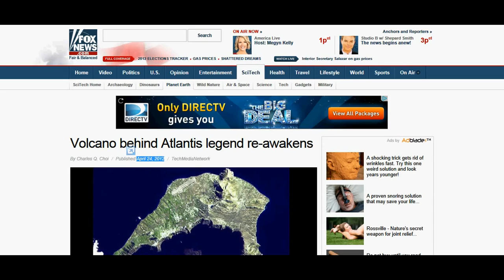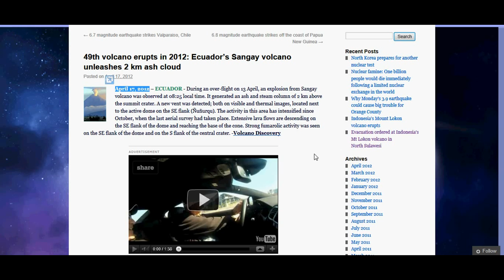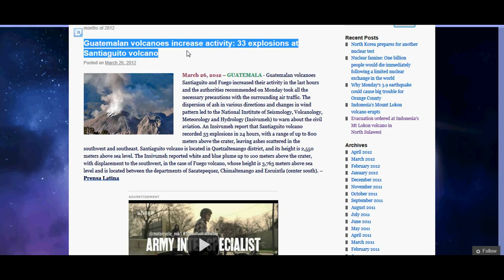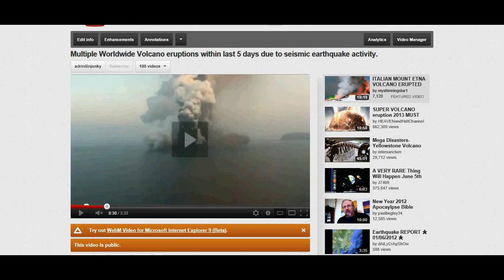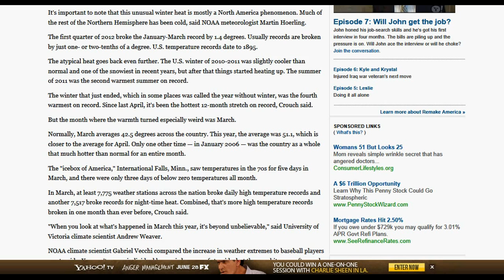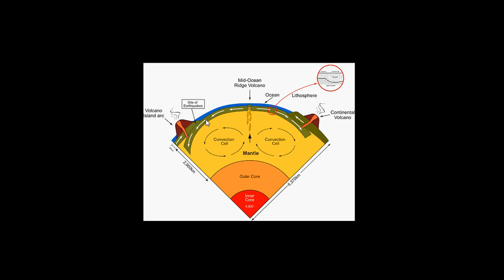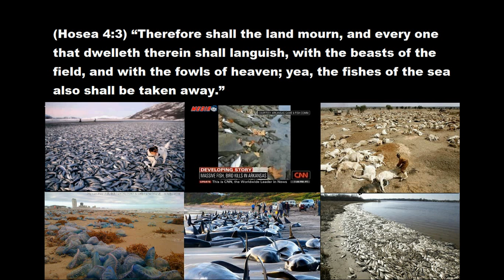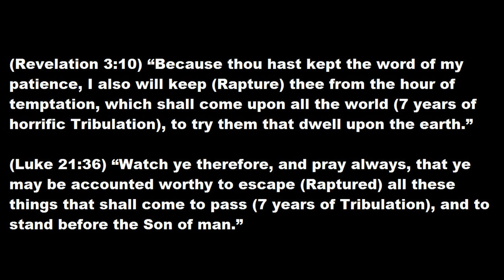Solar Flares/CME"S causing Worldwide Earthquakes/Volcanoe eruptions/affecting our Atmosphere/Climate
You can clearly see from all these world news articles on a daily basis that the world is intertwinded in global chaos in reguards to massive natural historic events unlike anytime in human history; which just started taking place a little over a year ago all at the same time.This is the word of God & Bible Prophecy coming to pass! We see Massive Solar Flares slamming the Earth every other day, We also see Meteors & firballs scorching across the skys, Comets, Astroids, 150+ Magor Earthquakes, violent Tornados, raging storms, Biblical flooding, mass Volcano eruptions, record breaking Heat waves, relentless Droughts & ect.. We see thousands of Animal & ocean species dying off in mass all around the world just as God told us would happen right before the Tribulation & the Days of Sorrow. God is putting a sign in front of our faces saying "WAKE UP! (ARE YOU LISTENING?)

You can clearly see that World War 3/ Psalms 83 War is about to explode like a raging fire in the Middle East! The magor & most important factor is that our intertwined global economy is hanging on by a thread & is on the brink of collapse. Our money is about to be worthless and also ties into the ushering in of the New World Order & the "Mark of the Beast". The world will change from the difference of night & day this year! This isnt some crazy Conspiracy Theory! This is called reality folks! The only thing that is crazy; is if you can see all this taken place & you still can pretend as if all this is normal. If that is your mind set; then my friends I hate to break it to you, but your suffering from a bad case of denial. So please, I beg you to open your eyes & your hearts. Drop to your knees & Repent of your sins & seek the Lord today before it's too late! God Bless, Jason